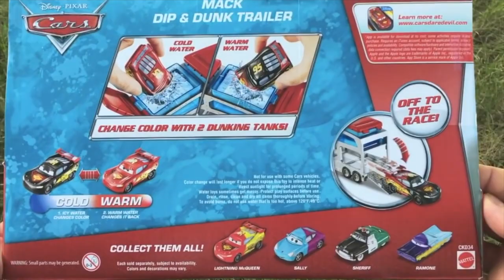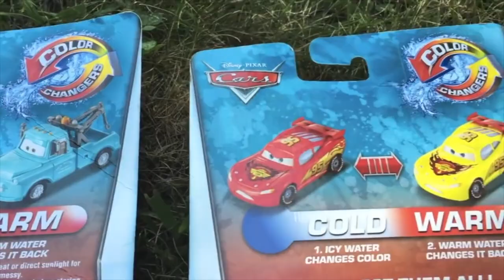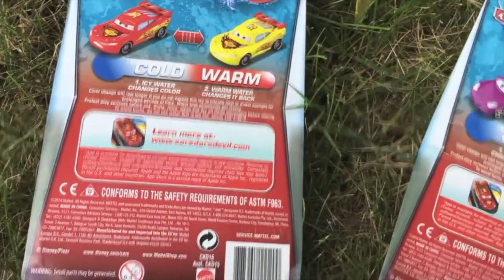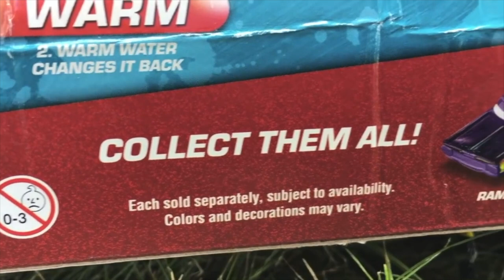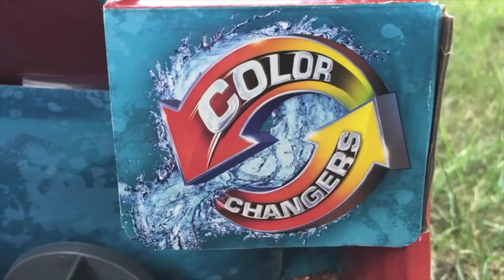Disney Pixar Cars Lightning McQueen Chase and Change FRANK Color Changers Toy Magic For Kids Movie!